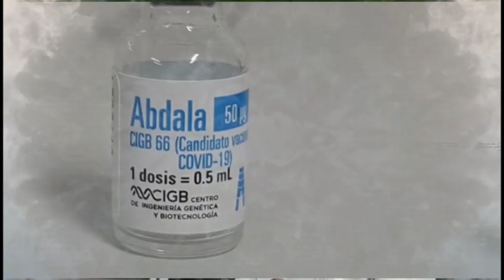SPOT CONVOCATORIA 10 DE OCTUBRE